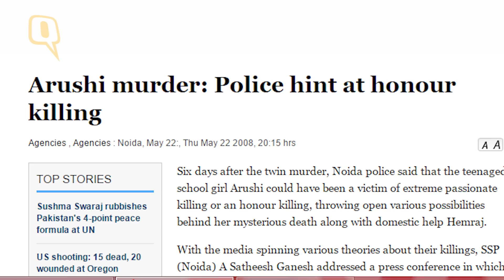Miscarriage of justice, Says Aarushi’s Grandfather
Eighty-four year old BG Chitnis is sitting with a demenuer of a dignified man in his Noida flat. He is Aarushi’s maternal grandfather and former group captain. It’s difficult to ignore the bright smiling Aarushi in a photograph kept in a corner of the hall. In contrast, there is no emotion on his wrinkled face.
In a recent twist in the Aarushi-Hemraj double murder case, Chitnis wrote an open letter defending the accused, his daughter, Nupur Talwar and his son-in-law, Rajesh Talwar. In the letter he blamed the UP Police, the CBI and the judiciary for putting the couple behind bars without any shred of evidence.

Seven years after Aarushi’s death, he broke his silence.
What prompted him to do that? Why now?
“The UP police had told us to stay away from the media saying that it would impact the investigation. So we obliged. We were aware that we couldn’t counter media’s robust claims so we waited for the right time to come.”
The time came after Avirook Sen’s book, Aarushi and the movie, Talvar. By this time, the discourse had changed as there were more voices speaking for parents’ innocence.
But there is more than one reason why he chose to speak up.
Believe me, if you ask me to write that letter now, I won’t be able to. Last week after watching the movie and meeting Nupur and Rajesh in the jail, I was overcome with a sudden surge of emotions. I came home and decided to write an open letter and vent out all that I was feeling.
- Gp Capt. BG Chitnis (Retd.)
He said that the institutions from Police, to CBI to the Judiciary have let him down.
The UP police has let me down. Under media pressure, they worked in a hurry to save their reputation and to impress their bosses. CBI had found Rajesh Talwar innocent. But after the team changed, they went back on that and raised a finger of suspicion on Rajesh instead.

In it’s closure report CBI said, “Only parnts could have killed Aarushi.” On November 25, 2013, a special CBI court in Ghaziabad found Rajesh and Nupur Talwar guild of murdering Aarushi and Hemraj.
Judge Shyam Lal, who is known as Sazza Lal in the circles for giving maximum convictions. He didn’t allow our witnesses, overlooked crucial evidences. Rajesh and Nupur are innocent, but they were put behind bars without shred of evidence.
The man who served the country now wonders what has become of it. Chitnis always thought highly of the institutions. “My faith in all the institutions have been shattered after what I experienced,” he said.
Camera: Sanjoy
Video Editor: Hitesh Singh